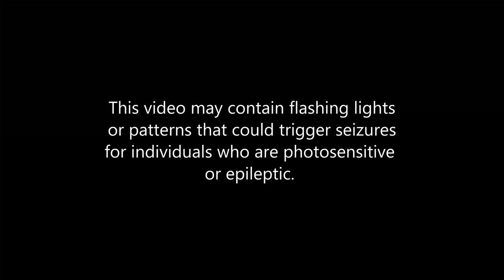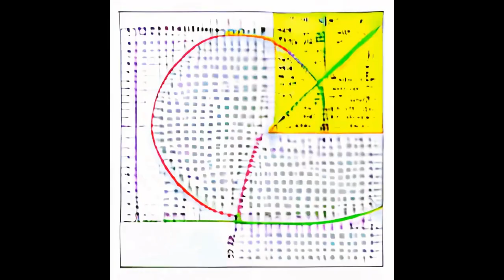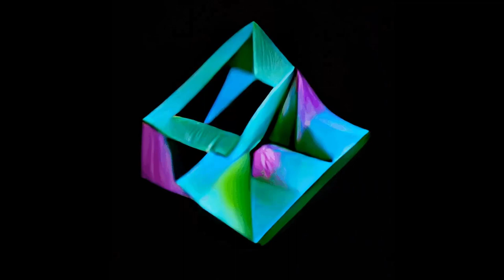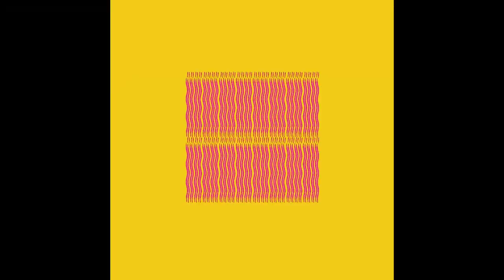Granito 0001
First mix containing original songs.

00:00 - Granito - Zazz
04:00 - Granito - Silo
08:10 - Granito - Erasmo
12:15 - Granito - Oráculo
17:00 - Granito - Conch
21:30 - Granito - Codorniz
26:10 - Granito - Grieta
30:30 - Granito - Diog Diog
35:10 - Granito - Zoarcoidei
39:10 - Granito - Ust
44:00 - Granito - Caur
48:52- Granito - Palomino
52:45 - Granito - Gertha